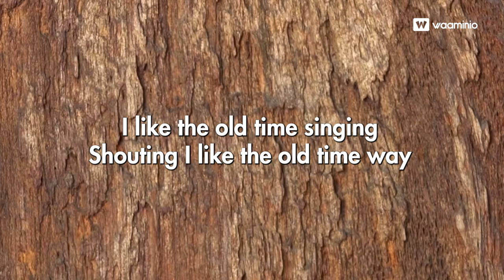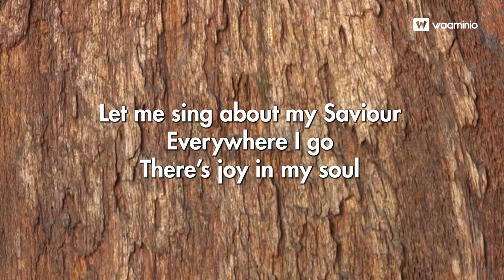Old time way_ Bro Darius｜Moshi church 🇹🇿